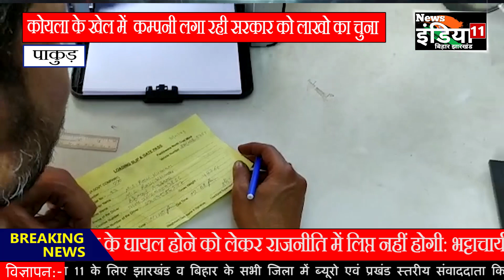पाकुड़ : पाकुड़ जिला में कोयला के खेल में अधिकारी- कंपनी के हाथ काला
चैनल के बारे में:
News इंडिया 11 बिहार-झारखंड यूट्यूब चैनल आपको लेटेस्ट टॉप स्टोरीज, करंट अफेयर्स, क्राइम,स्पोर्ट्स, बिजनेस, एंटरटेनमेंट, पॉलिटिक्स और भी बहुत कुछ यहाँ पर ही प्राप्त कर सकते है।

News इंडिया 11 बिहार-झारखंड एक लोकप्रिय हिंदी यूट्यूब चैनल है, जिसने 28 अगस्त 2020 में अपनी शुरुआत की थी. और 29 अक्टूबर 2020 को यूट्यूब के साथ वेरीफिकेशन किए हैं।

News इंडिया 11 बिहार-झारखंड  एक निष्पक्ष और संतुलित दृष्टिकोण के साथ एक जिम्मेदार यूट्यूब चैनल के रूप में परिभाषित किया गया है। जो समाचार और वर्तमान मामलों के व्यावहारिक विश्लेषण के साथ त्वरित रिपोर्टिंग को जोड़ने की प्रयास करती है।